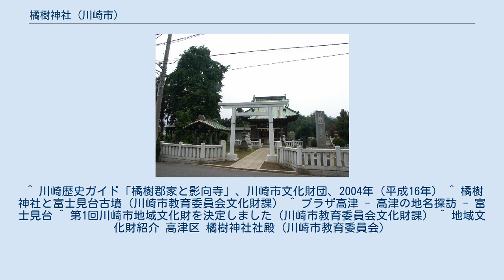橘樹神社 (川崎市)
総社_(地域)
橘樹神社（たちばなじんじゃ）は神奈川県川崎市高津区子母口（旧武蔵国橘樹郡橘樹郷子母口村、橘村大字子母口）にある神社。
日本武尊、弟橘媛を祀る。
明治以降の社格は村社。
近隣に橘樹郡衙が置かれていたと推定される地域にあることから、かつて橘樹郡の総社であったと考えられている。
 古くからの子母口村の鎮守で、日本武尊と弟橘媛の男女2躯の神体を祀り、かつては立花社ともいわれていた。
 社伝によると「日本武尊東征の際海が荒れ、弟橘媛はその身を投じ海を鎮た。やがて入水した媛の御衣・御冠の具だけがこの地に漂着した。」とある。
また古事記でも「かれ七日ありて後に、其の后の御櫛海辺によりたりき。すなわち、その櫛を取りて御陵を作りて治め置きき」と伝えられている。
 この社伝と古事記の記述とが結びつき、近くの子母口富士見台の高台にある「富士見台古墳」は、一説には弟橘媛の「御陵」であるとも伝えられているが、史料がなく具体的なことは分かっていない。
 橘樹神社の裏手の丘にあり、前述のとおり弟橘媛陵であるとする説がある一方、この古墳は 6世紀頃に造られたもので、当時のこの地域の有力者の墓であるとする説もある。
 ここ富士見台は江戸時代までは旧子母口村の一角であったが、近年になり都市化が進むと川崎市が本古墳周辺に宅地を造成し、地名も「子母口富士見台」に改められている。
 かつては多摩川沿いの田園風景の中にそびえる丘であった富士見台は、現在は宅地造成や道路敷設によって削られ、古墳頂上部の一部、高さ 3.7m、直径 17.5m の部分のみが姿を留めており、公園として管理されている。
頂上に登れるよう綱が渡されているが、その頂上から見える風景も宅地ばかりが続く光景となっている。
 橘樹神社のある川崎市高津区子母口の高台は、東急田園都市線の梶が谷駅から続く「たちばなの散歩道」の終点にあたり、付近には縄文時代早期の標式遺跡である「子母口貝塚」や弟橘媛の御陵とされる「富士見台古墳」（高津区子母口富士見台）、白鳳の開基といわれる「影向寺」（宮前区野川）と、その塔頭十二坊の一つであった「能満寺」（高津区千年）などがあり、豊かな歴史的環境に恵まれた地域である。
 また、江戸（東京）から続く中原街道が丸子の渡しで多摩川を越えた最初の台地にあたる場所で、ここから西へ続く多摩丘陵の入口でもある。
 JR南武線 川崎市バス（時刻案内） 子母口住宅前で下車、徒歩約5分。
なお案内標示等は用意されていない。
 東急バス（時刻案内） 子母口で下車、徒歩約5分。
 ^ 川崎歴史ガイド「橘樹郡家と影向寺」、川崎市文化財団、2004年（平成16年） ^ 橘樹神社と富士見台古墳（川崎市教育委員会文化財課） ^ プラザ高津 - 高津の地名探訪 - 富士見台 ^ 第1回川崎市地域文化財を決定しました（川崎市教育委員会文化財課） ^ 地域文化財紹介 高津区 橘樹神社社殿（川崎市教育委員会）